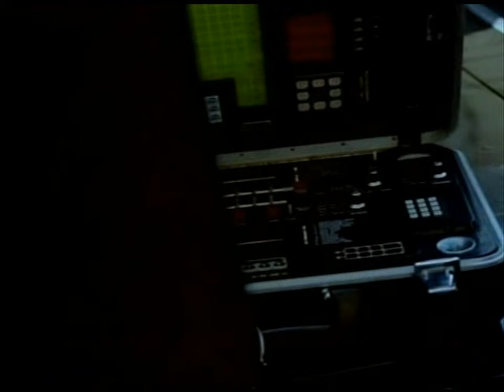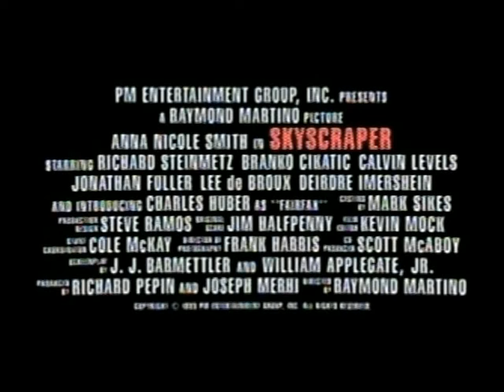Skyscraper (Anna Nicole Smith) Trailer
Trailer for "Skyscraper" (PM Entertainment, 1995)